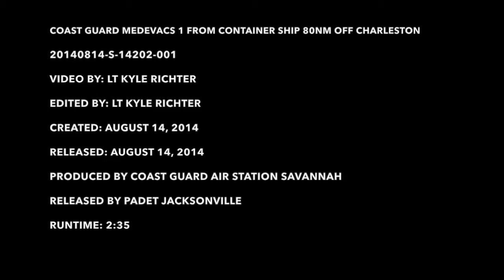Injured man medically evacuated from container ship 78 miles offshore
A Coast Guard helicopter crew from Air Facility Charleston, S.C., hoisted an injured man off a container ship 78 miles east of Charleston Thursday, Aug. 14, 2014. A Coast Guard flight surgeon recommended the medevac after watchstanders in the Sector Charleston command center were notified the crewman’s eye was injured while he was performing his duties aboard the ship Northern Dexterity. (U.S. Coast Guard video) Courtesy Video | U.S. Coast Guard District 7 PADET Jacksonville | Date: 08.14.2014